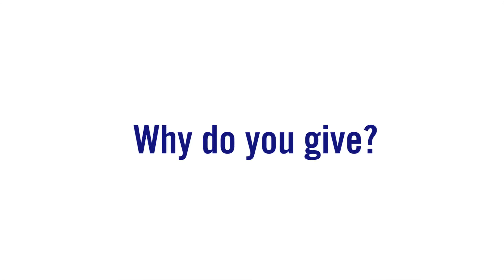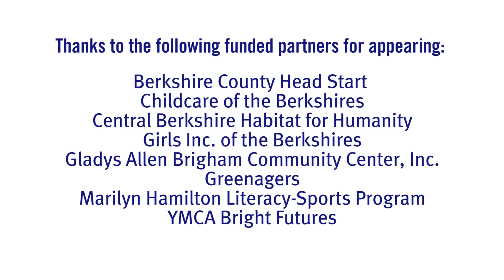Berkshire United Way 2015 Campaign Video